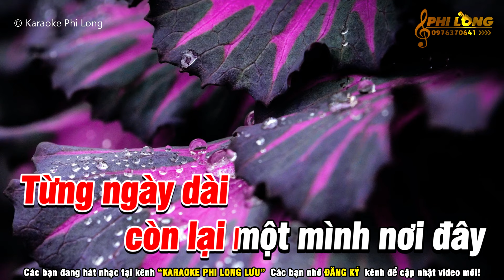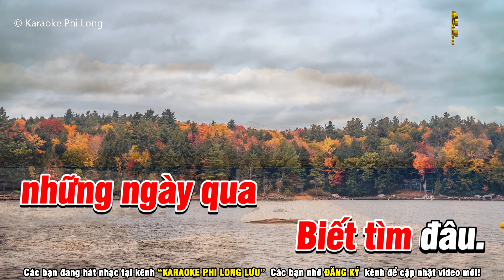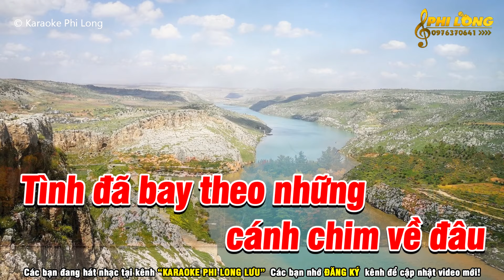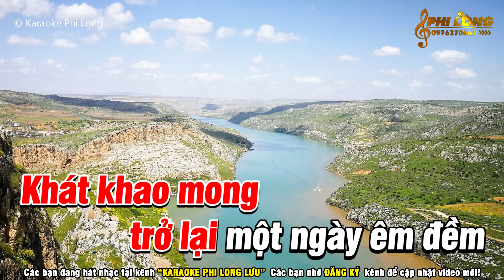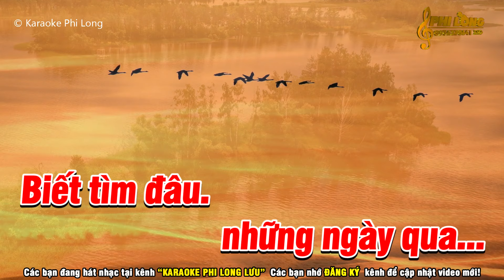Karaoke Biết Tìm Đâu Nhạc Trẻ 8X 9X Tone Nữ (Am) | Karaoke Phi Long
Karaoke Phi Long Lưu là kênh karaoke nhạc sống độc quyền phát hành những bài hát karaoke mới nhất gồm nhiều thể loại như Bolero, Rumba được hòa âm mới nhất.
NHẬN LÀM KARAOKE THEO YÊU CẦU